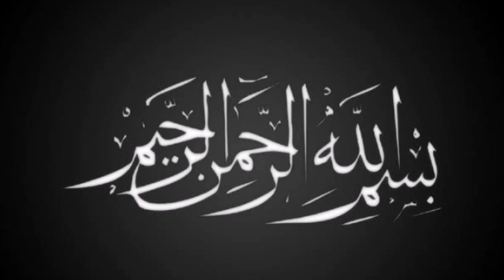Ma msc result 2021 University of sargodha ma result | UOS Update news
In this video we will describe about result of uos